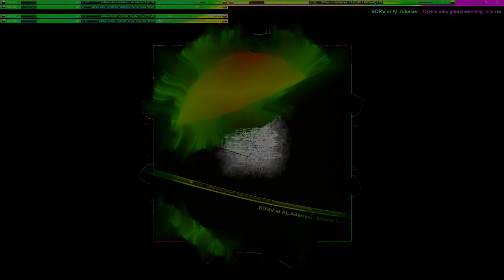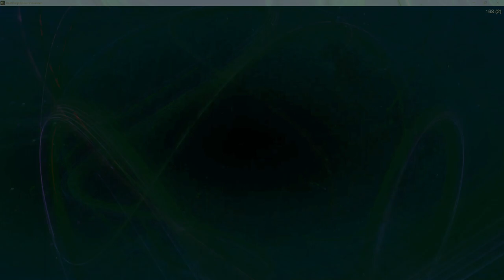Movie 24 10 11 09h12m43s series W